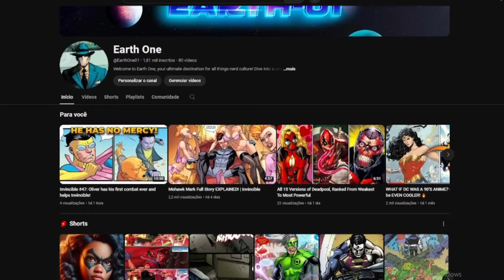All 31 Deaths In Invincible Show!